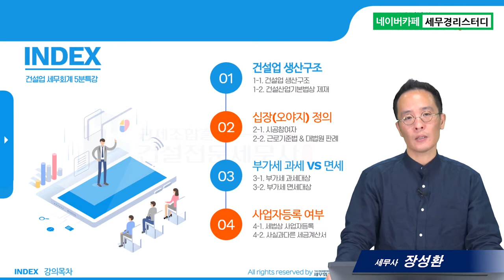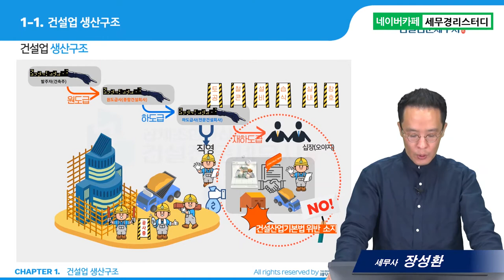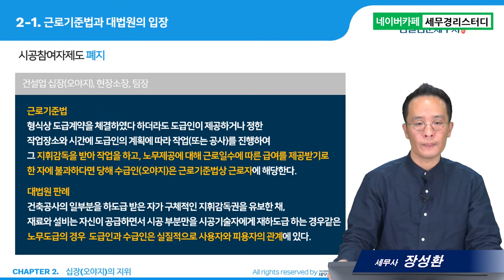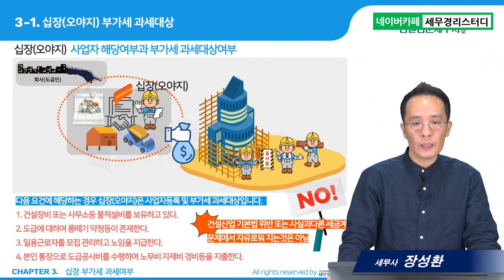#8 건설업 십장(오야지) 부가세 과세여부 - 장성환 세무사의 5분특강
8.건설업 십장(오야지) 부가세 과세여부
- 부가세 과세여부와 사업자등록문제